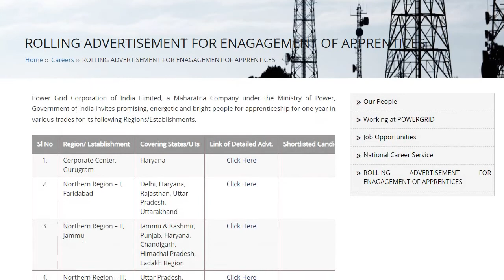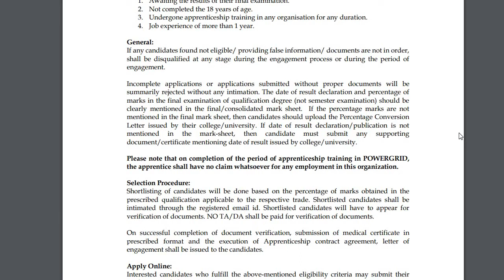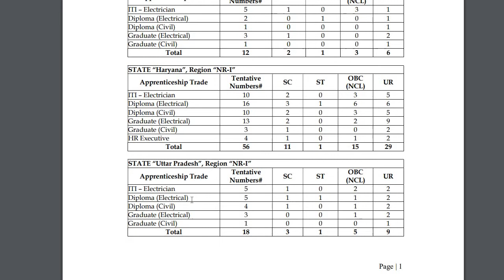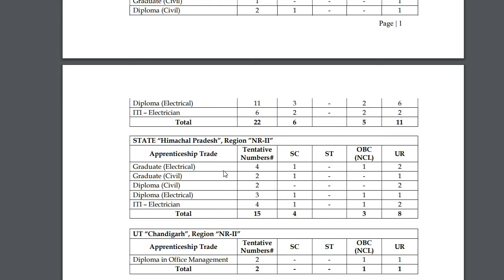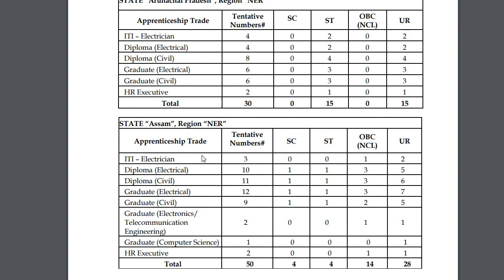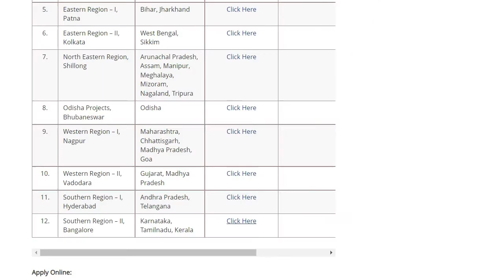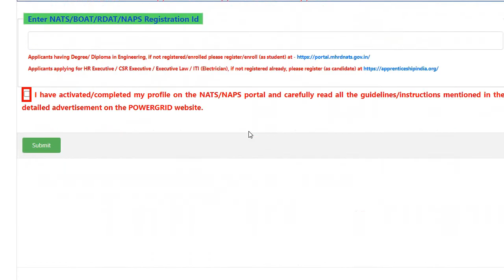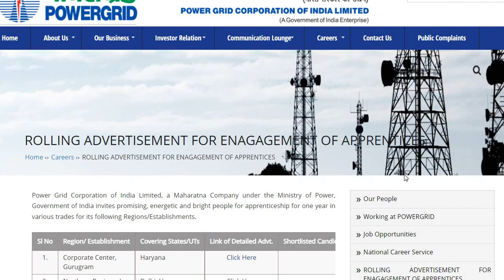PGCIL Recruitment 2022 |Power Grid Corporation of India Limited Recruitment |PGCIL Notification 2022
Website of NAPS for HR Executive/ CSR Executive/ Executive Law/ ITI (Electrician)